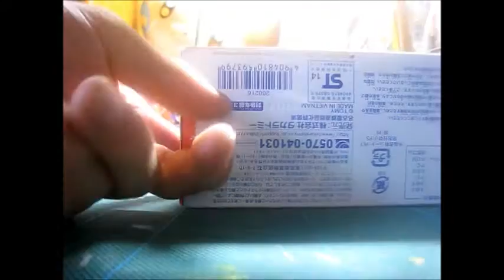プラレール 名鉄パノラマスーパー開封動画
プラレール博のイベント記念商品で、
価格は約2000円です。
ちなみにこの車両は特急列車ですが、近鉄ビスタカーと同様、
2スピードではなく1スピード使用となっています。